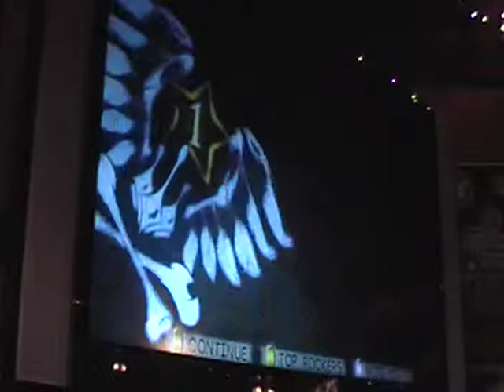Falcon 10-22-09 Du Hast